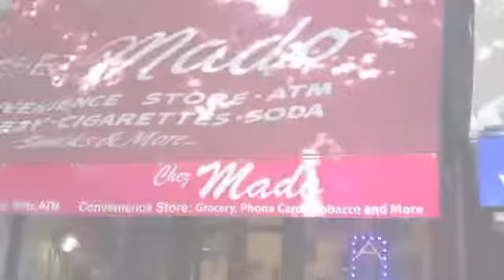The Mous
welcome to Chez Mado store